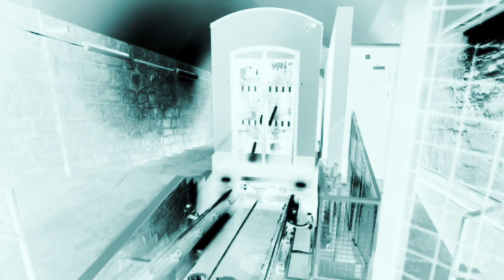Mühleggbahn St Gallen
Neueröffnung vom 17. November 2018